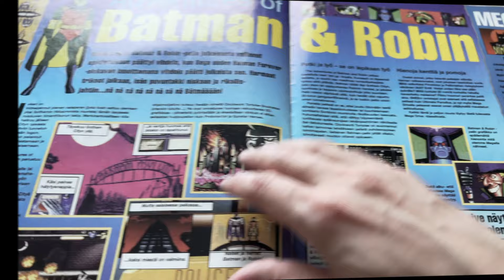Castlevania (NES) - Pelimuistelot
Castlevania laittoi pelaajan Simon Belmontin saappaisiin, ja vei tämän Draculan linnaan kohtamaan mitä kauheimpia vaaroja ja haasteita. Miltä tuntuu otella itse Kuoleman kanssa? Onko Medusa pelottava?  Voiko kynttilöitä ruoskimalla rikastua? Pistä valkosipulia taskuun ja voitele itsesi pyhällä vedellä - nyt lähdetään muisteloimaan Draculan linnaan!

Pelimuistelot-sarjassa pelataan vanhoja pelejä, sekä muistellaan pelaamiseen liittyviä asioita ja luetaan peliarvosteluita Nintendo- ja Super Power-lehdistä 90-luvulta. Tule mukaan muistelemaan menneitä!

Mukavaa olisi myös lukea teidän mielipiteitä ja muistoja peleistä joita jaksossa käsitellään. Laittakaa kommenttikenttään vain!